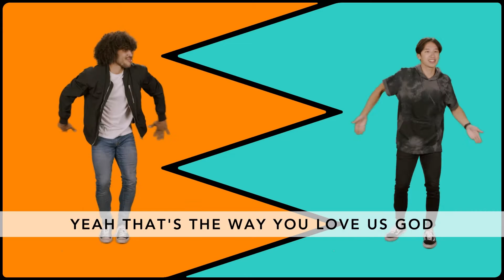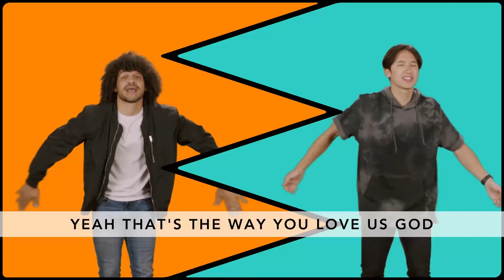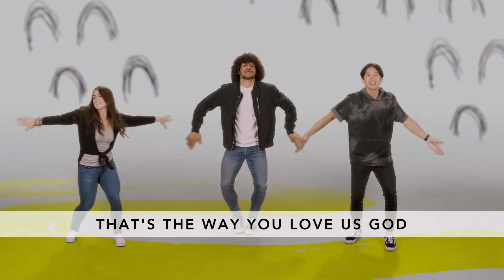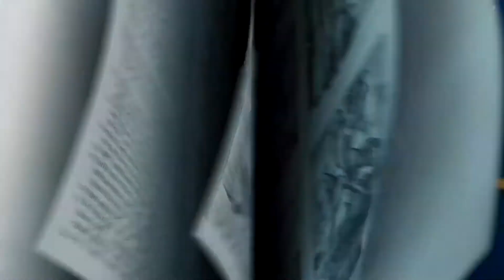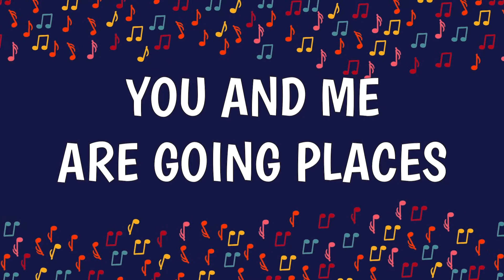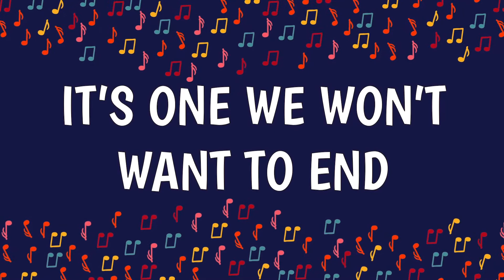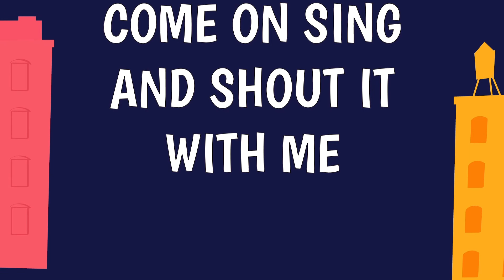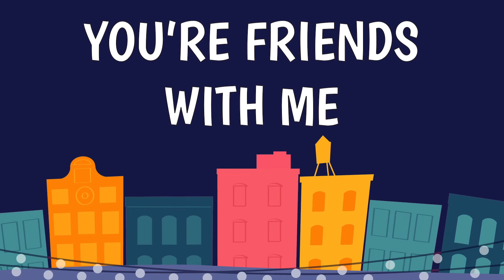K-3 Online Experience | September 27